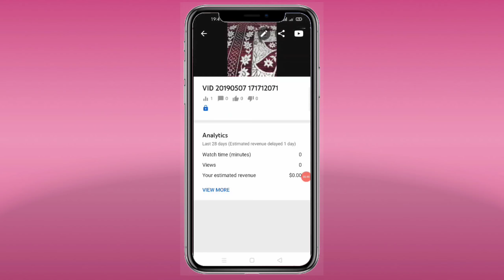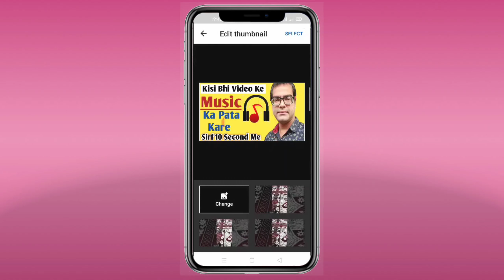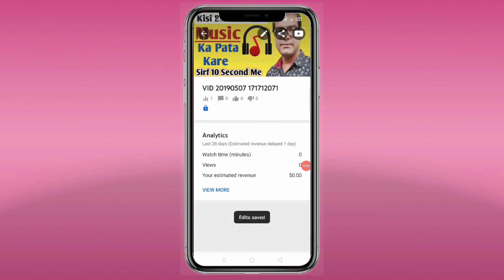Youtube video par thumbnail kaise lagaye | Youtube video par thumbnail kaise set kare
My Instagram I'd. tyagi_g_tech_channel
My Facebook Page Tyagi g tech
Bhaiyon Behno  support karo apke support ke bina channel grow nahi ho sakta.
Youtube video par thumbnail kaise set kare